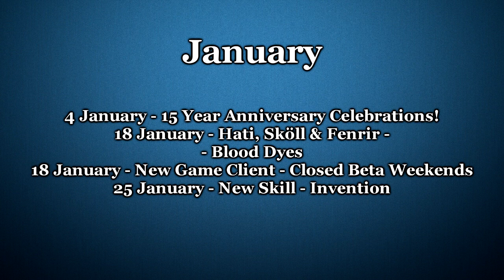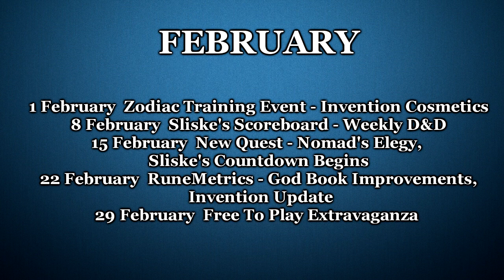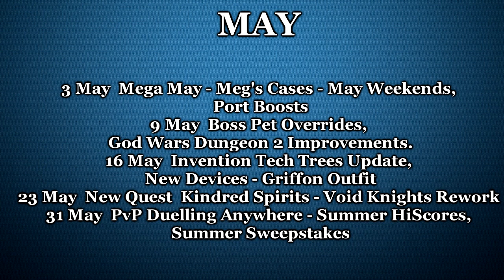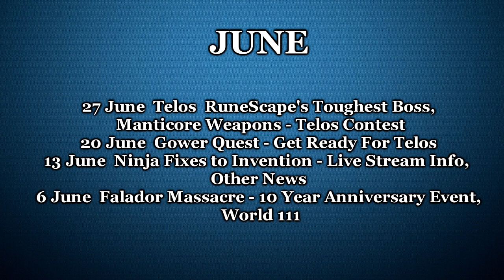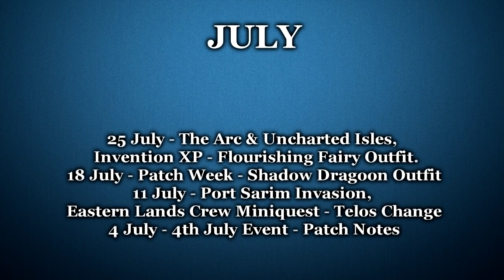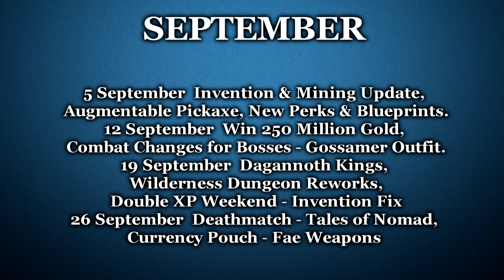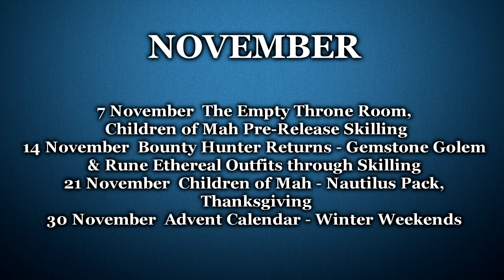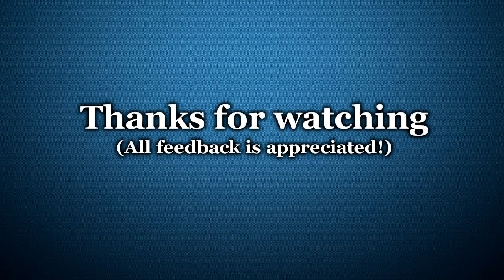END OF YEAR PODCAST ft. Overfletch l Pyro Dexx l The sn man l JimBossLive [Runescape 3]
My Friendchat is : Alonesome

Welcome to another video - Have a good one guys! ( ͡° ͜ʖ ͡°)